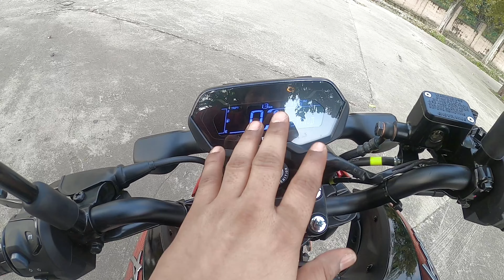NEW 2025 BAJAJ PULSAR N125 REVIEW AND ON ROAD PRICE LUCKNOW ?